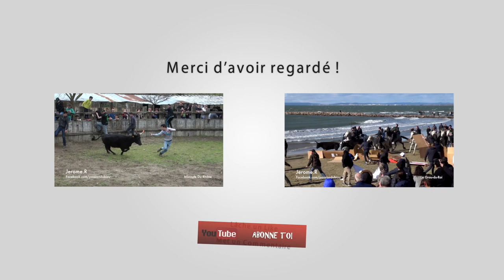Festival Bandido Remoulins 03-04-2016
Manades Labourayre & La Clastre